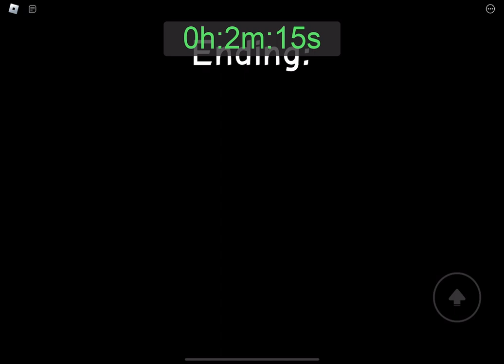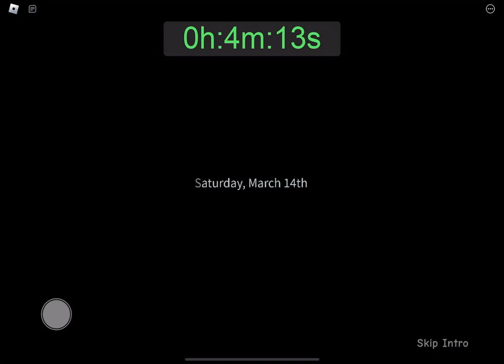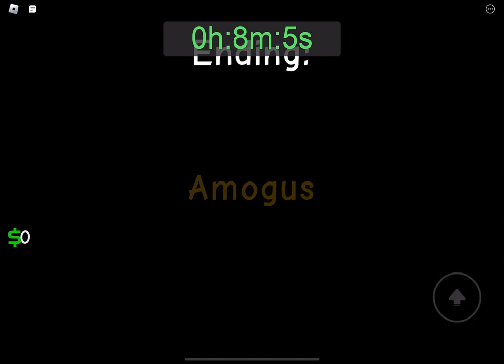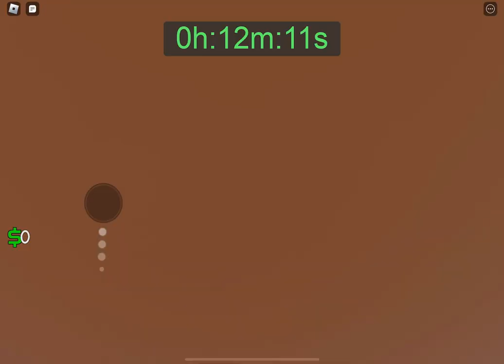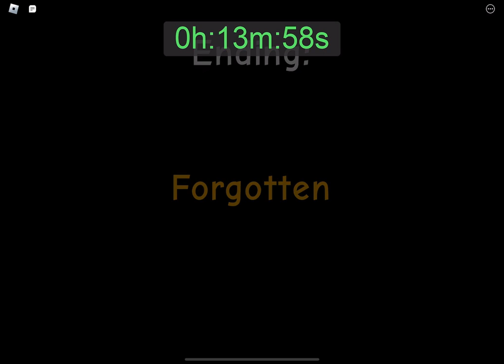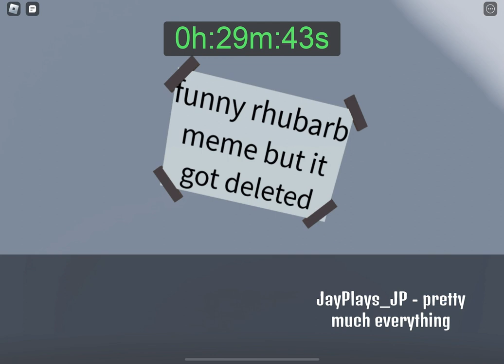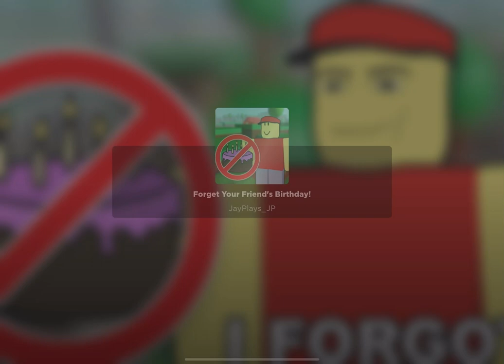Forget Ur Friends Birthday Chapter 1 SpeedRun! 33:32 Minutes